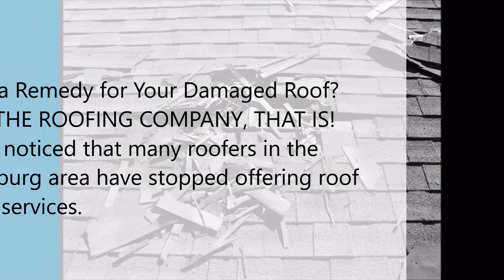Standing Seam Roofing in Castroville, tx - Olguin & Sons Roofing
Any type of roof system residential or commercial
â€¢ Architectural Asphalt shingles
â€¢ Clay Tile
â€¢ Modified Bitumen
â€¢ TPO and Built up Roofs
â€¢ Rubber
â€¢ Standing Seam
Roofing, Siding Replacement, Metal roofing, Standing, Seam Roofing, Affordable Roofing, Roof Repairs
Roof Leak Repairs, Shingle Roof, Asphalt Roof, Flat Roof, Roof Leak Detection, Gutters. Roof replacement, Shingle replacement, Roof ventilation, Attic Ventilation